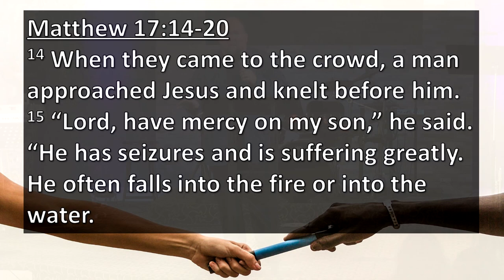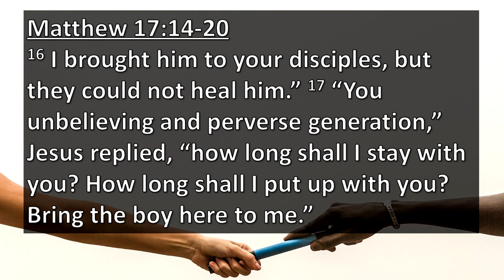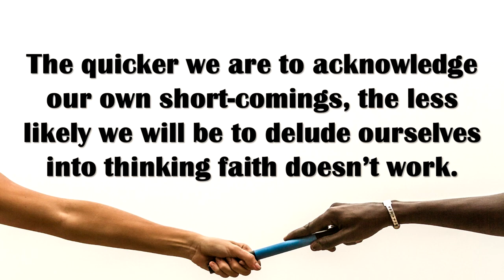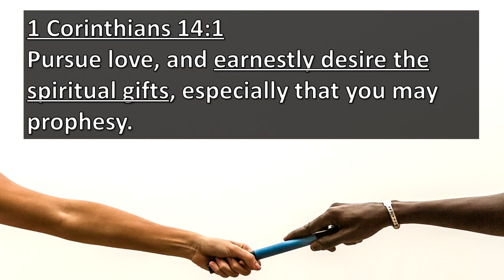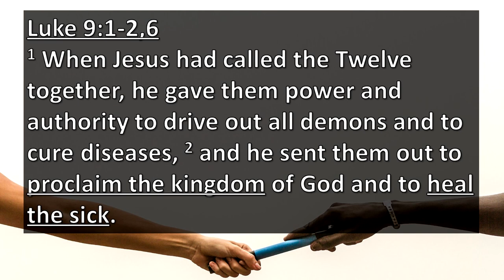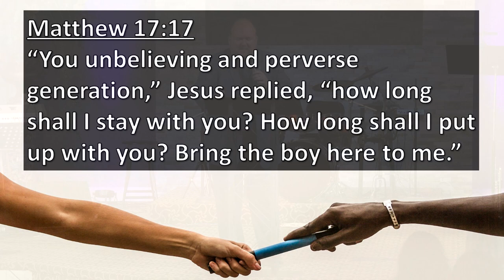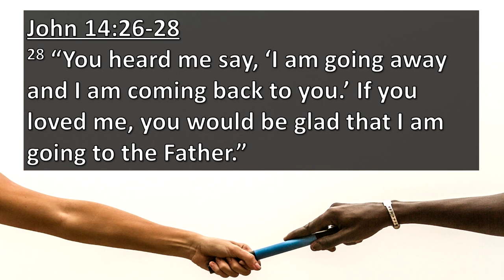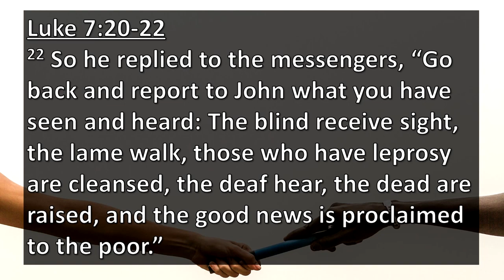Passing The Baton - 3/30/2024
At Faith Life's Easter Service, Pastor Heath talks about Jesus' secondary purpose: to pass His ministry to His disciples in order to carry His legacy and further the cause of the Kingdom.

Naples, Florida
Pastor Heath Jarvis